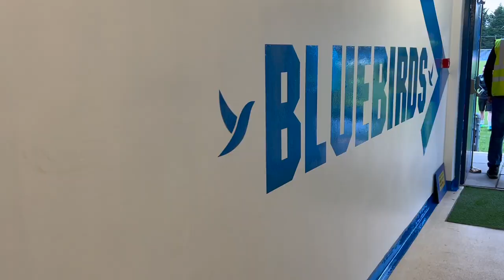BEHIND THE SCENES | Haverfordwest County 0-0 Pontypridd United | JD Cymru Premier 23-24 | MD1